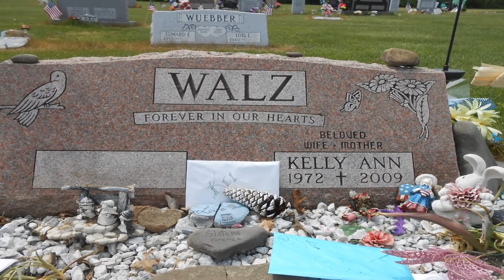5 Scariest Pets People Actually Own In Urdu/Hindi . 5 Most Unusual Pets in the World .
5 Most Unusual Pets People Own Around The World In Hindi/Urdu .
Incredible Relationships Between Animals And Human .
Many of us have pets! Be they cats, dogs or even something more exotic like a gecko or a ferret. But some people like to take it just that little bit farther. For some people, a giant python ,lion or a grizzly bear etc , these are 5 dangerous pets people actually own .

05 : Asian Water Monitor
04 : Bison
03 : Scorpion
02 : Bear & Polar Bear
01 : Hyenas

Fcebook Page

Top 5 Most DANGEROUS AIRPORTS In The World In Urdu/Hindi . STRANGEST AIRPORTS in the World!

7 Most Dangerous Roads In The World In Urdu/Hindi .7 Death Roads You Would Never Want to Drive On

Top 10 Richest People in the World 2017 In Urdu/Hindi . Dunia Ke 10 Ameer Tareen Insan .